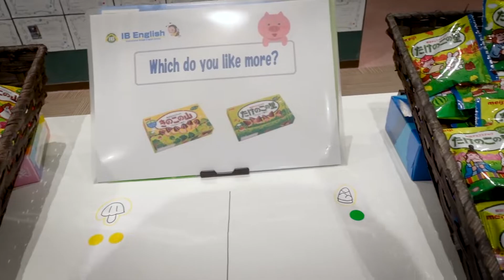きのこの山 vs たけのこの里【ネイティブ検証】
きのこの山 vs たけのこの里どっちを選ぶか
外国人講師に聞いてみました！
ネイティブ講師はどっちを選ぶ？

他にも、、、
【英会話のレッスン初級編】
Let's Go(レッツゴー)の1を使った
英会話レッスンのオススメ動画講座です。